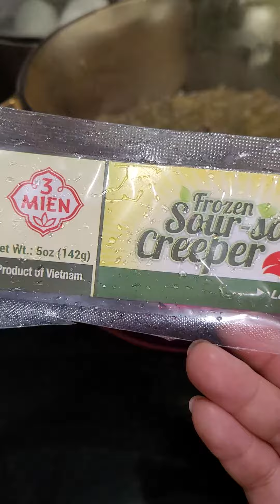Food: Canh chua cá hồi lá giang ( Vietnamese sour Salmon soup)